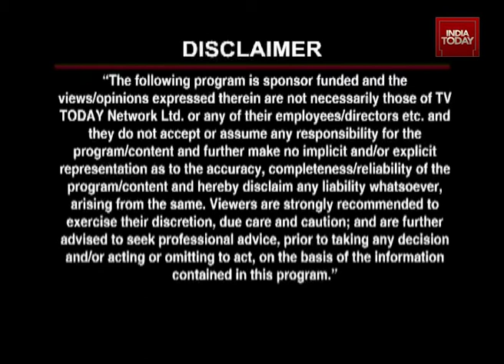Reinventing Laser Hair Removal: The Soprano Titanium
The Soprano Titanium has transformed how we look at Laser Hair Removal. With advanced technology that makes Laser Hair Removal 40% quicker, painless and effective, it has improved the quality of life for several clients. SopranoTitanium LaserHairRemoval AlmaMedical IndiaToday DrSimalSoin DrGaneshPai #DrRajethaDamisetty Dr.